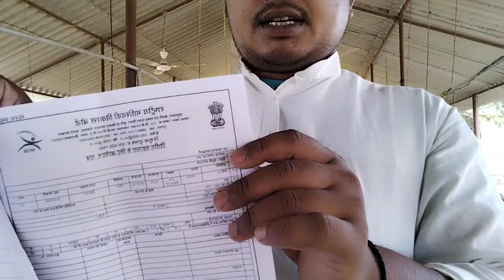मत्स्य संपदा योजना।। प्रधानमंत्री मत्स्य संपदा योजना।। 2023 _24 मत्स्य पालन विभाग।।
matsya#palan#MSP#ras system#202324 Labh